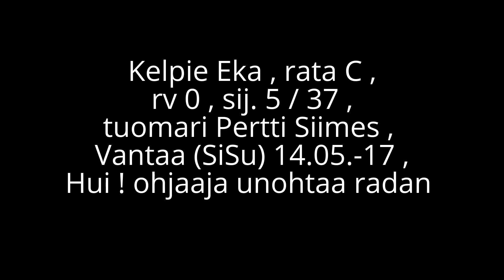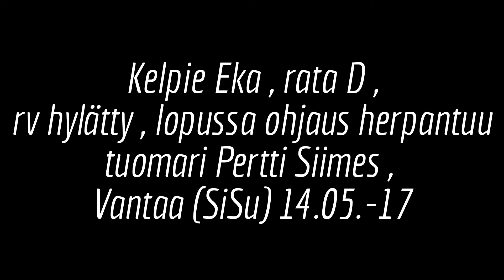Kelpie , Eka , Vantaa (SiSu) 14.05.-17 , Vekara Agility